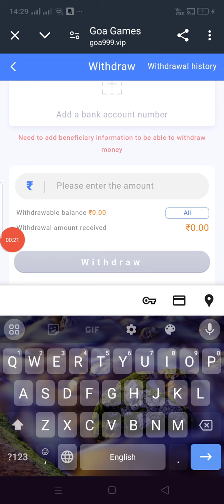🤑💸Goa Games Website Live Winning Proof || Wingo Game Sureshot Winning Tricks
😁😁GOAGAMES INDIA's No.1 EARNING website ❤️‍🔥❤️‍🔥❤️‍🔥

✅ Minimum Deposit 200rs
✅ Minimum Withdrawal 110rs
✅ Minimum Bet 1rs
✅ Exciting games available
✅ More events & unlimited rewards

𝐌𝐄𝐌𝐁𝐄𝐑𝐒 𝐁𝐄𝐍𝐄𝐅𝐈𝐓𝐒 👇

⭐️ 𝟭𝘀𝘁 𝗿𝗲𝗰𝗵𝗮𝗿𝗴𝗲 𝗕𝗢𝗡𝗨𝗦:
(automatically added after you bind bank details)
⭐️ 𝗗𝗔𝗜𝗟𝗬 𝗥𝗘𝗖𝗛𝗔𝗥𝗚𝗘 𝗕𝗢𝗡𝗨𝗦: 𝘂𝗽 𝘁𝗼 𝟭𝟬𝟬𝟬𝗿𝘀 +
⭐️ 𝗗𝗔𝗜𝗟𝗬 𝗚𝗜𝗙𝗧 𝗖𝗢𝗗𝗘 𝗔𝗩𝗔𝗜𝗟𝗔𝗕𝗟𝗘

🔥 𝗚𝗘𝗧 𝗨𝗡𝗟𝗜𝗠𝗜𝗧𝗘𝗗 𝗕𝗢𝗡𝗨𝗦
🔥 𝘿𝘼𝙄𝙇𝙔 𝙎𝘼𝙇𝘼𝙍𝙔
🔥 & 𝙈𝘼𝙉𝙔 𝙈𝙊𝙍𝙀 𝙍𝙀𝙒𝘼𝙍𝘿

➡️𝗮𝗮𝗷 𝗵𝗶 𝗮𝗽𝗻𝗲 𝗥𝗲𝗴𝗶𝘀𝘁𝗲𝗿 𝗸𝗮𝗿𝗸𝗲 𝗮𝗮𝗽𝗽𝗻𝗶 𝗘𝗮𝗿𝗻𝗶𝗻𝗴𝘀 𝘀𝗵𝘂𝗿𝘂 𝗸𝗮𝗿 𝘀𝗮𝗸𝘁𝗲 𝗵𝗮𝗶 👑👑👑